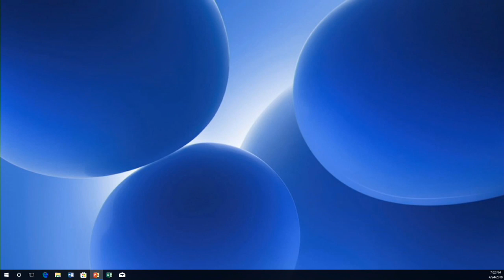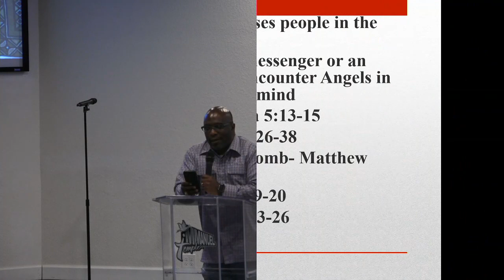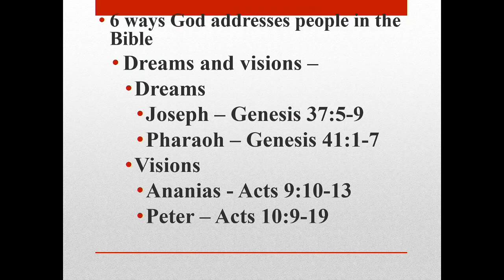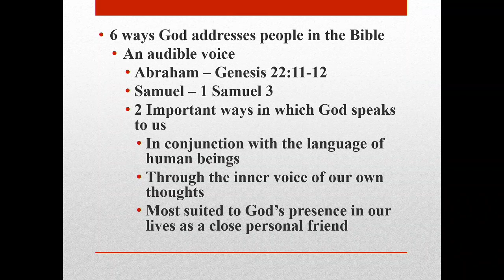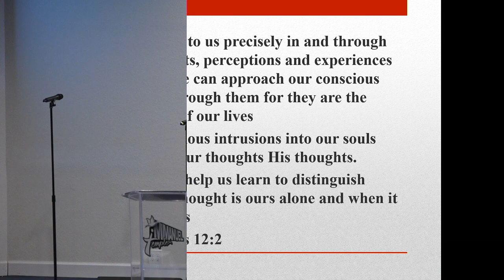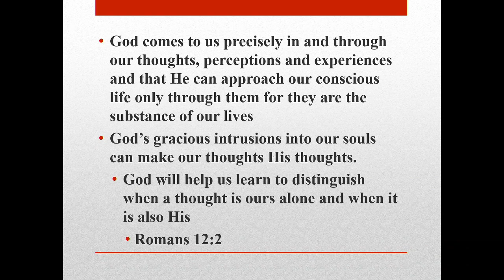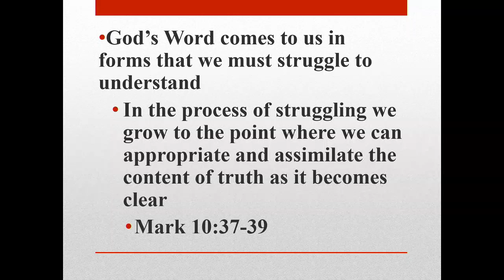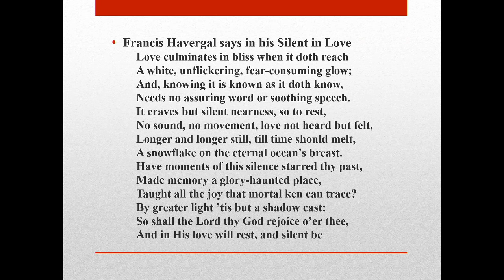Tues Night Bible Study